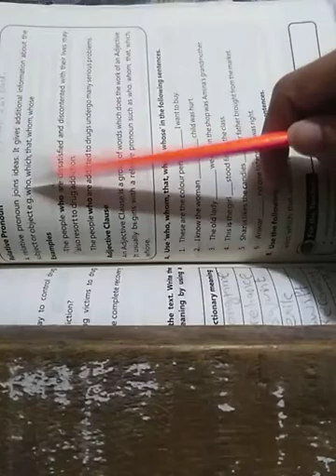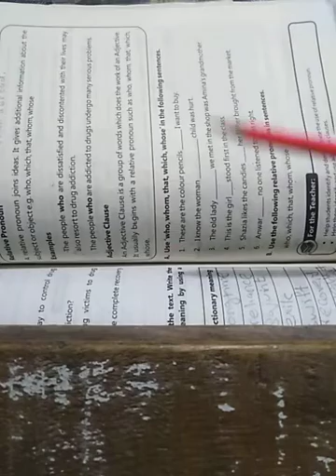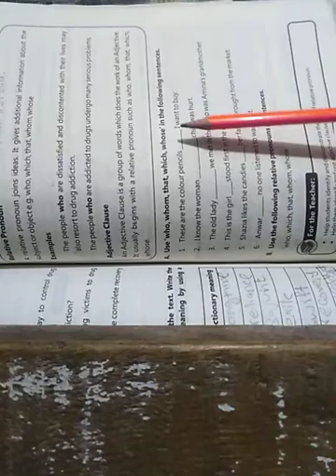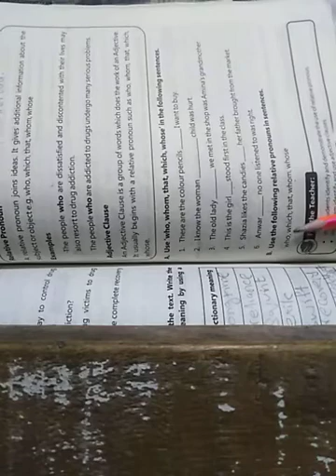Class 9th English, Ms.Sidra, April 29th,2021, lecture#2unit#10